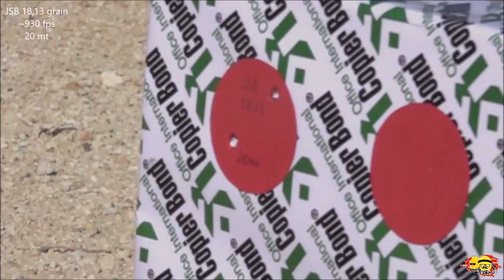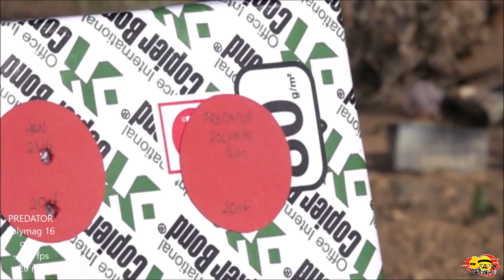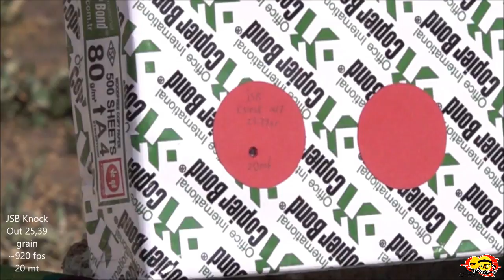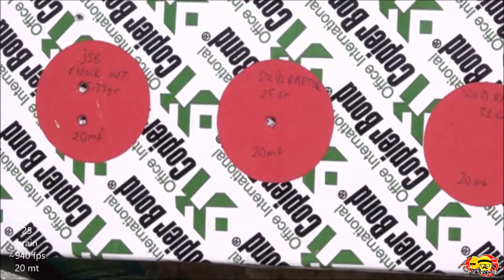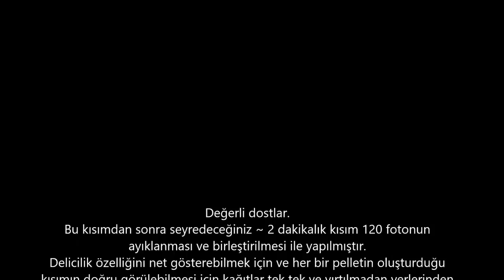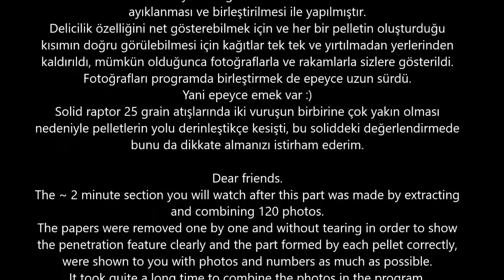Farklı Pelletler İle Kısa Bir Penetrasyon Testi ( Huben K1 İLe )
Kısa bir video ile karşınızdayız.
Farklı pelletlerin kısaca bir testini yaptık. Umuyoruz hoşunuza gider.
Keyifli seyirler.